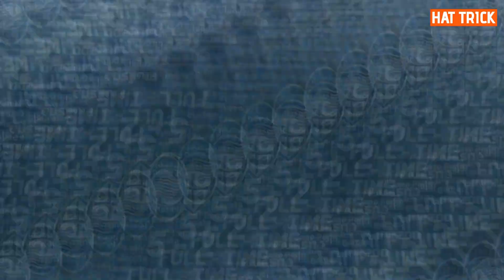Golean a EMELEC | NOBOA no estará contra Argentina| Alfaro ya ENTRENÓ con jugadores en QUITO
Todas las noticias deportivas más destacadas del día te las presentamos en el siguiente video.